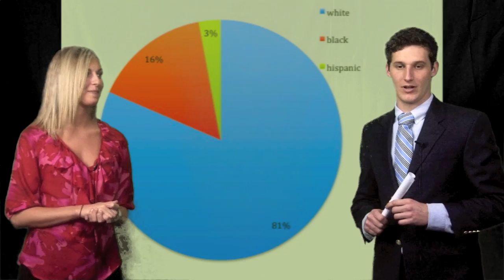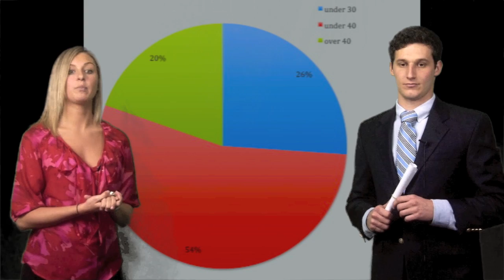Intern News With Catherine and Rob